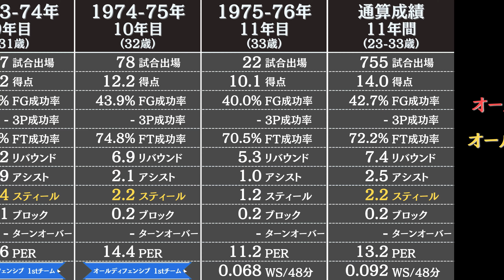ジェリー・スローンの通算成績 | NBA選手のスタッツ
NBAのレジェンド【ジェリー・スローン】のレギュラーシーズンの成績とスタッツを3分でお届けします。

ジェリースローン ジェリースローンの成績 NBAジェリースローン

データ参照：Basketball Reference